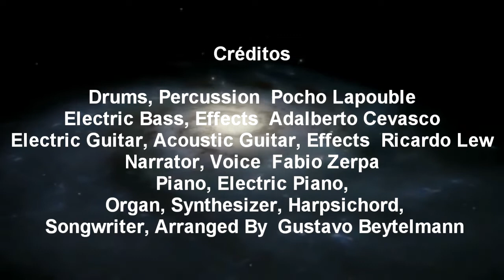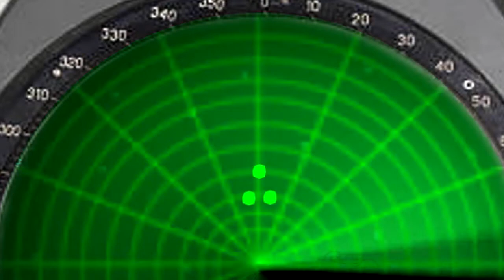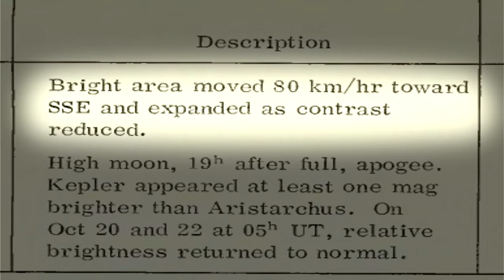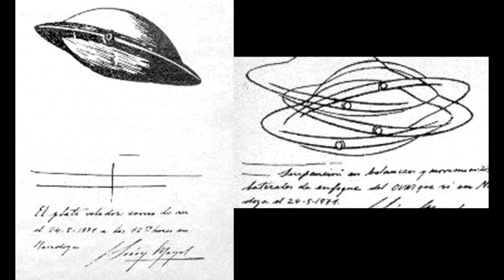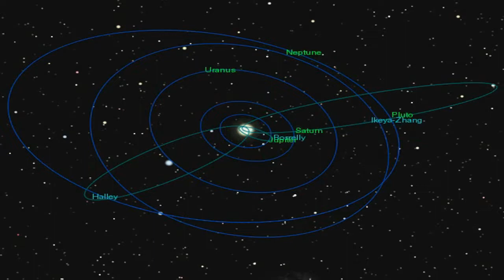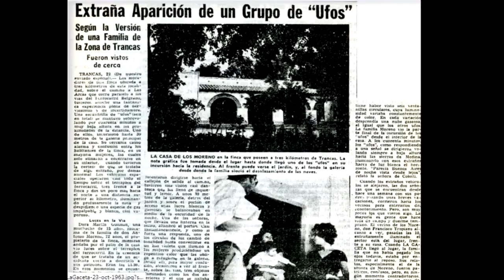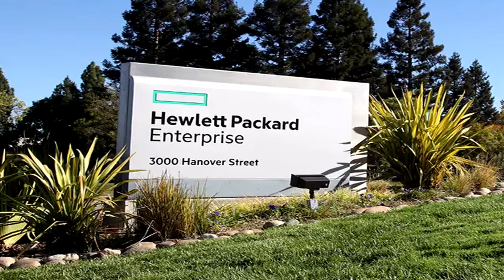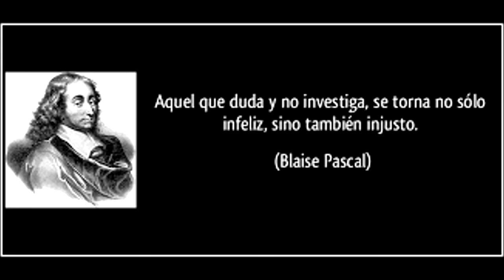Fabio Zerpa "El ovni y sus misterios" -Documental homenaje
Mi homenaje a Fabio Zerpa con este documental basado en su disco LP que fue lanzado en 1975